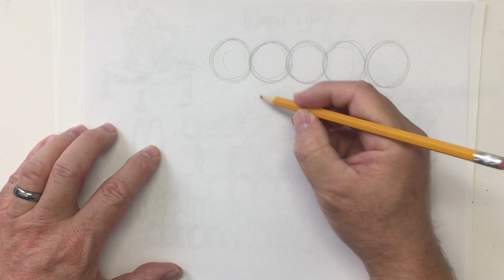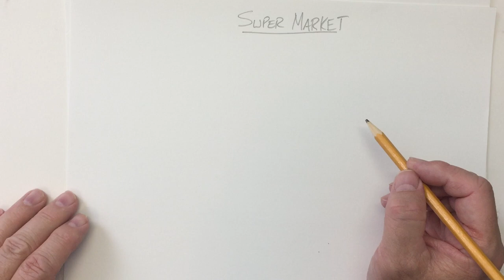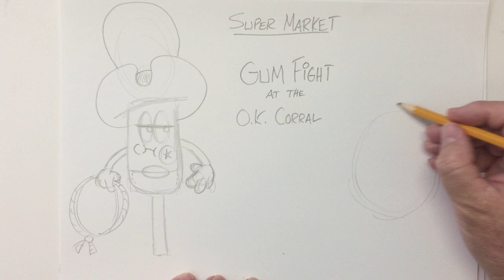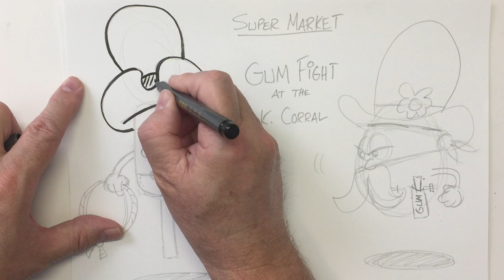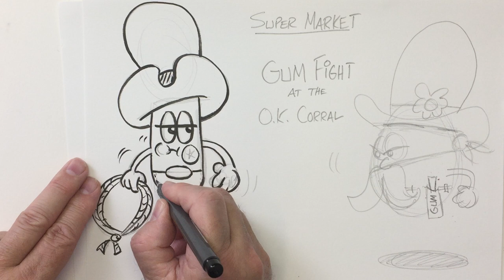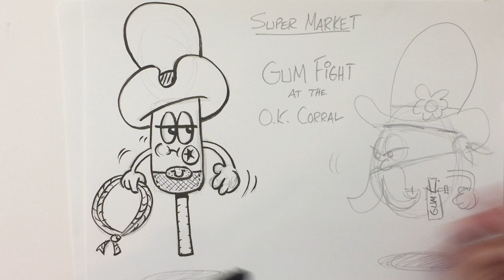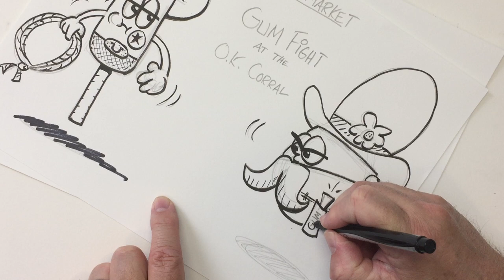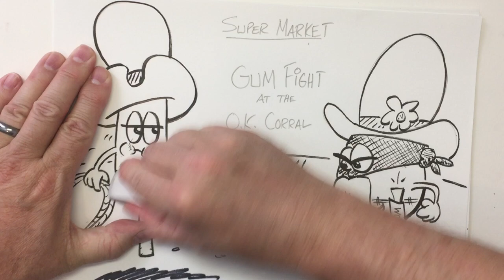Draw Cartoons with Dave McDonald: Day #8 "Sheriff Corndog & Bubblegum McCoy"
Learn to draw step by step with cartoonist and author/illustrator, Dave McDonald. Fun activity for kids 6 and up! Today we learn to draw Sheriff Corndog as he faces off against his nemesis, Bubblegum McCoy, in a bubble blowing contest, known far and wide as the Famous Gum Fight at the OK Corral! The Supermarket is the perfect setting for comic stories when you use personification to bring food to life!